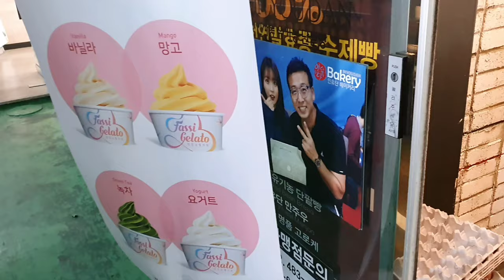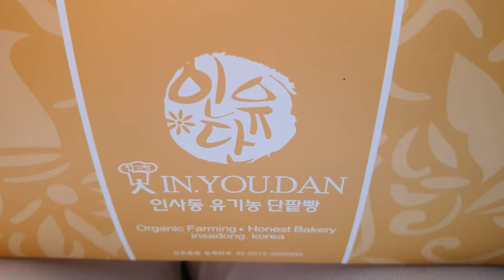【Cafe vlog】 韓国カフェ＆パン屋 Korean bakery and cafes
韓国のカフェとパン屋の動画です。

It's a bakery and cafes in Korea.

Google Map
1. Inyoudan bakery (인유단 베이커리 대전)

2. More table (모어 테이블 서산)

3. Starbucks

4. Ginger boy (진저보이 해미)